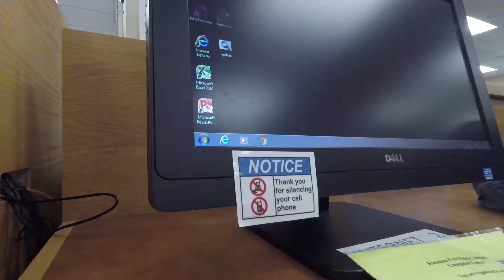Vlog 37 l DONT TIP THE BOAT!!